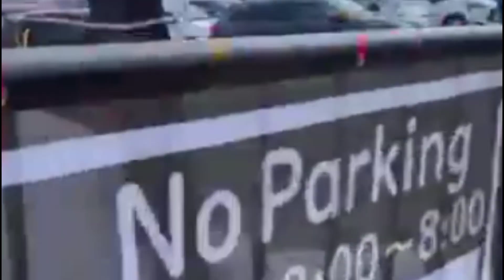Our Memorable Vacation Hokkaido Japan, Happiness Overload